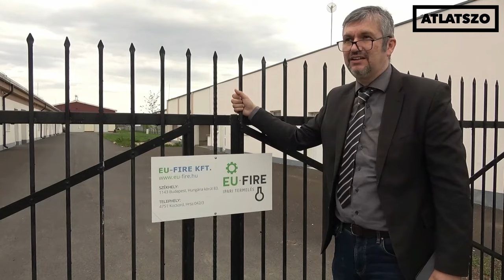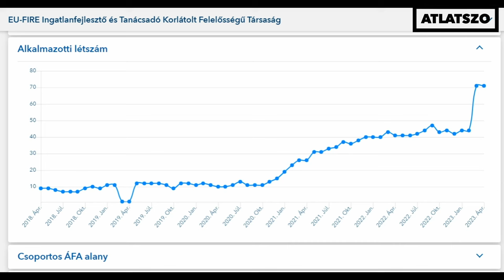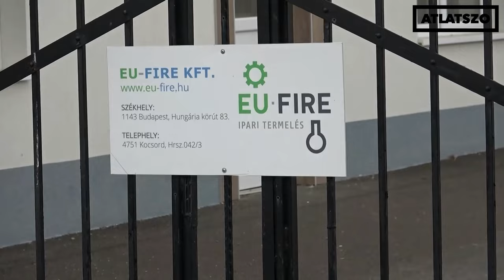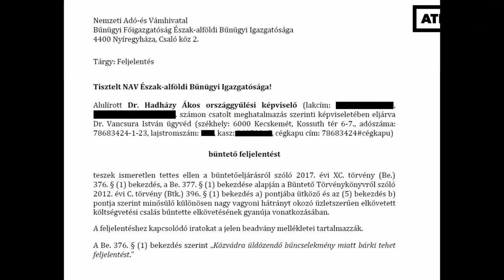Nyomoz a NAV a fecskendőgyáras cégnél, amelybe az állam közpénzmilliárdokat pumpált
„A gazdálkodás rövid távú finanszírozása nem megfelelően biztosított” – olvasható a nehézkesen megépülő geotermikus erőműveiről elhíresült EU-Fire Kft. legfrissebb cégbeszámolójában. A cégben 15 milliárd forint áll, ehhez képest mindössze egy 158 milliós eredményt sikerült elérniük 2022-ben. A vállalkozás egyetlen alkalommal sem nyert egészségügyi termékekkel kapcsolatos közbeszerzést, igaz, nem is nagyon próbálkozott. Ennek ellenére az állam továbbra is önti a pénzt a kft.-be: a mátészalkai és kocsordi üzemeknek adott 10 milliárdos támogatás után – az MFB Invest Zrt.-n keresztül – tőkeemelés útján részesedést is szerzett a cégben. Arról pedig, hogy nem egy, hanem két nyomozást is folytat a céggel kapcsolatban a NAV, Hadházy Ákos képviselő értesült.